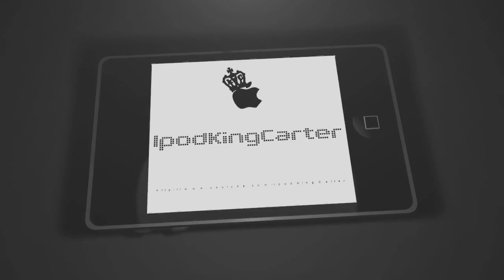NBA 2K11 My Player - Creation Of The Superman Of YouTube Feat. My Athletic C | iPodKingCarter